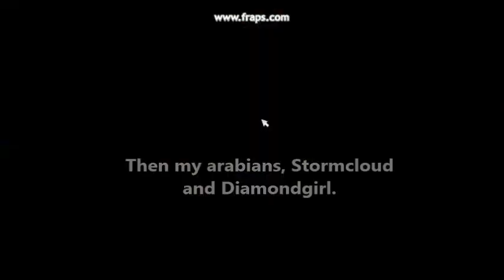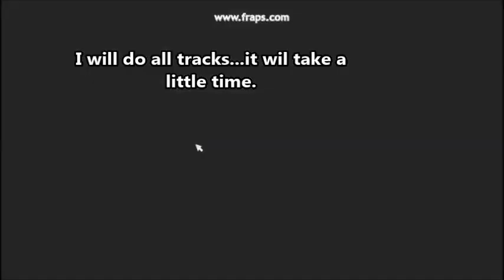MY DAY on SSO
This is +100 subsciber special video! Thank you!!:D
I don't know where I did get an idea of this video. but I hope you like it.;)
Apologize for the bad English.
Oops I write word'First' wrong...xD o.O
The song is:Buono-Zassou no uta